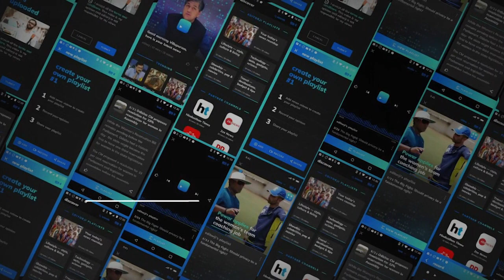BJP appoints BL Santosh as General Secretary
BJP chief Amit Shah elevated the party's joint General Secretary BL Santosh to the post of the General secretary on Sunday. His appointment comes after Ramlal was withdrawn as BJP general secretary after holding the post for 13 years. Santosh, who started as an RSS pracharak has been the BJP general secretary for eight years in Karnataka and is believed to be well versed with southern politics.